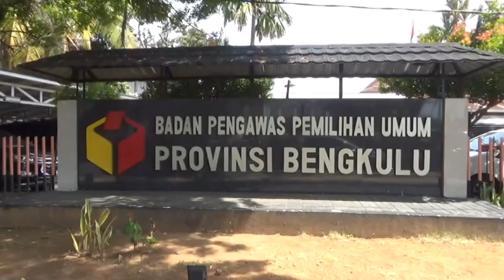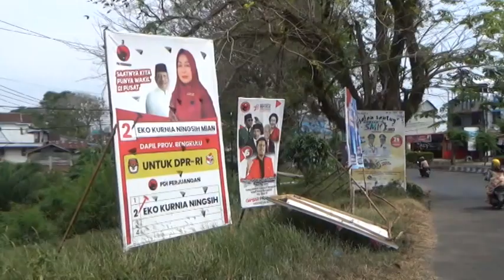Ada Dugaan Tindak Pidana Pemilu, Oknum Caleg Mukomuko Diproses Gakkumdu